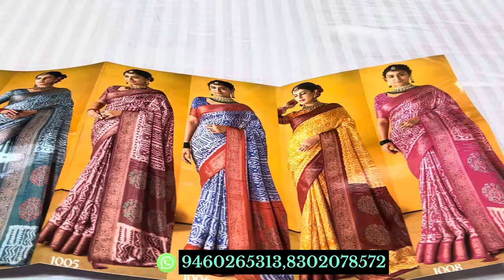Kashmiri silk weaving border superhit sarees collection 🔥 | Order online